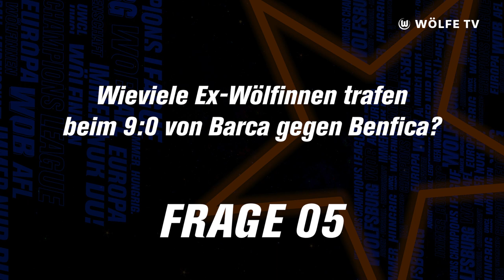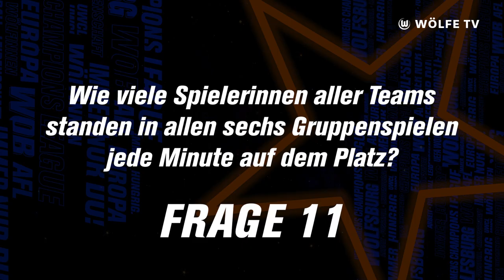Der Kampf um den Buzzer! 🚨🥷 | UWCL-Quiz mit Lena Oberdorf & Sveindis Jonsdottir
Unser erstes Viertelfinale unserer Wölfinnen in der UEFA Women's Champions League gegen Paris Saint-Germain steht an! Zur passenden Einstimmung haben wir unser großens UWCL-Quiz wiederbelebt. Wer weiß mehr rund um die UWCL? Lena Oberdorf oder Sveindis Jonsdottir? Seht selbst!